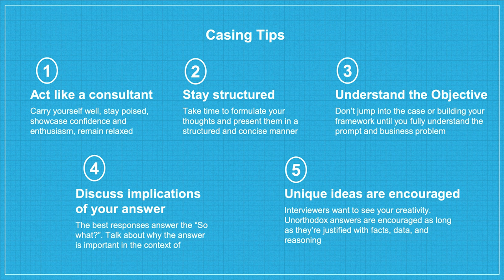Consulting Case Interview by Bain Associate Consultant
For more Career and MBA related content, follow:  @ZiadShares

In this video, Rhea (a current Bain Associate Consultant) goes through a full Case interview. The question involves both a market entry and market sizing situation. We go through all parts of the case here from:

1) Introduction and Prompt
2) Framework
3) Analysis (Sizing + Brainstorming)
4) Conclusion